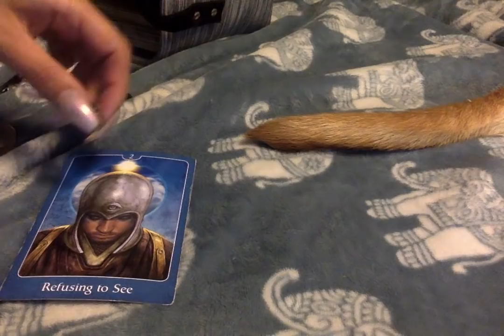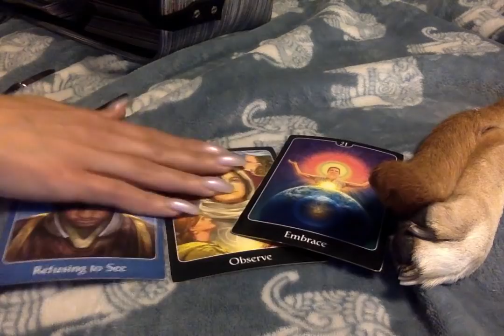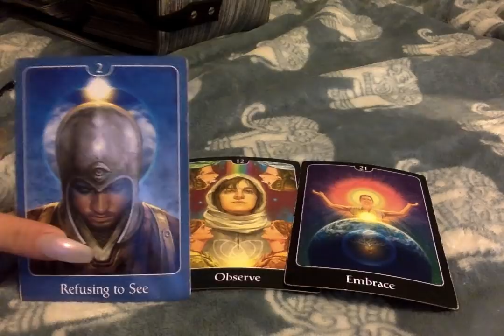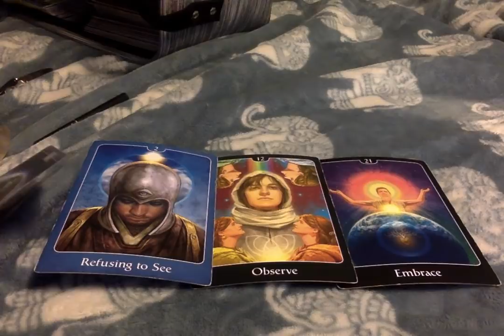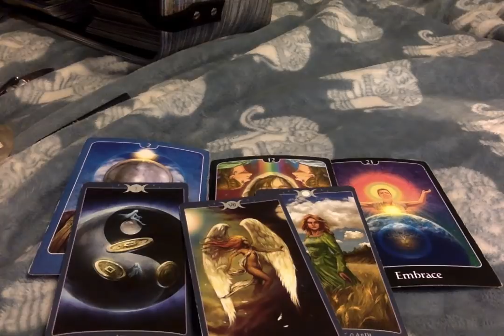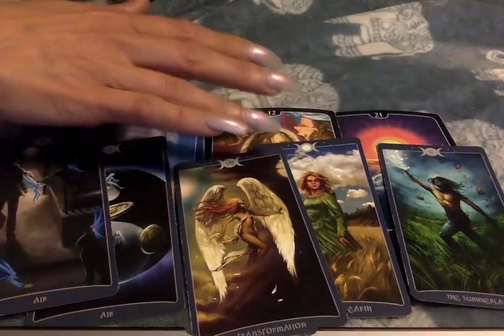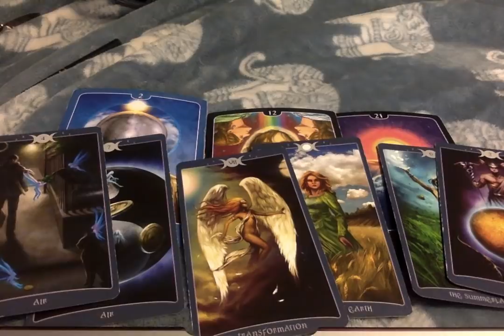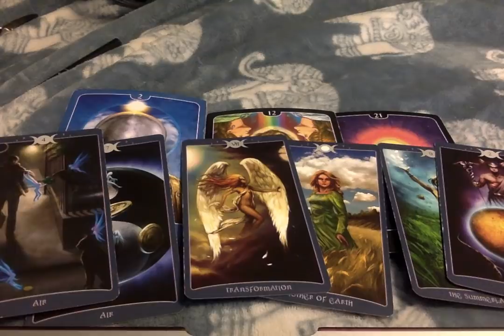Mind, Body & Soul. -{Part 2}- May 23rd, 2019